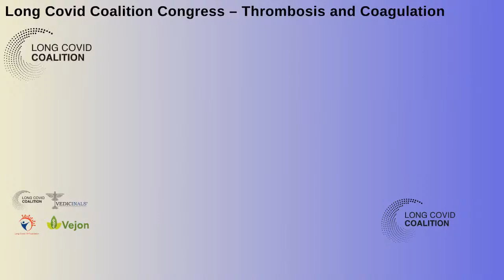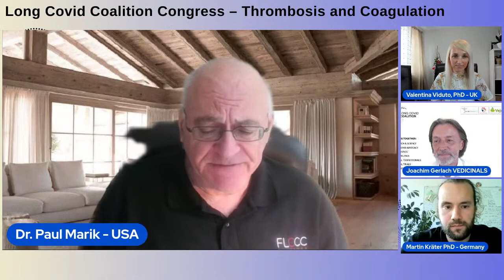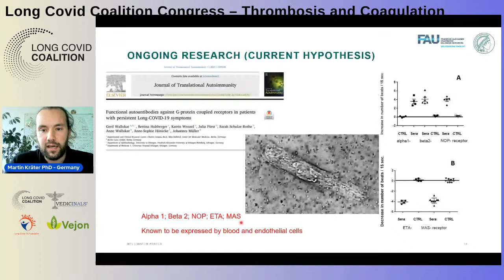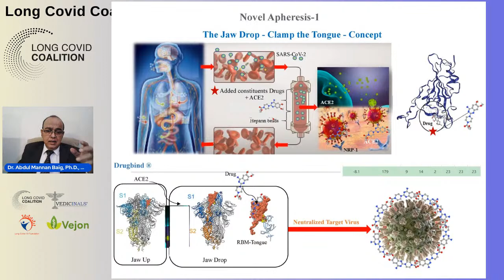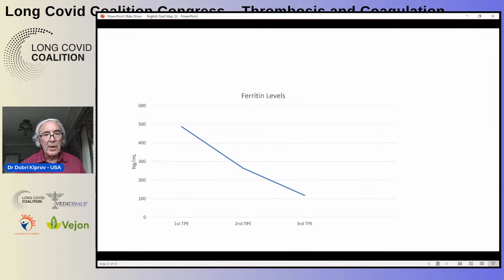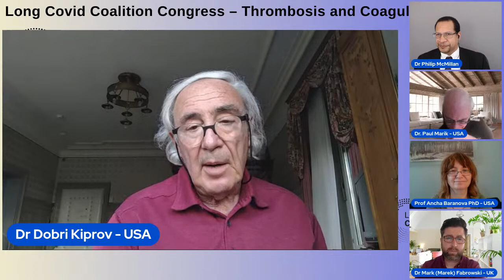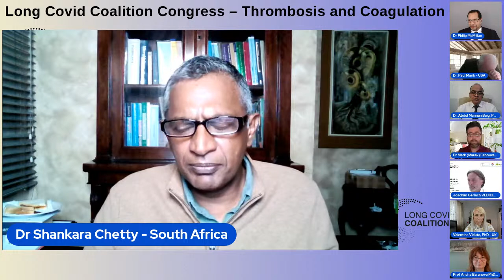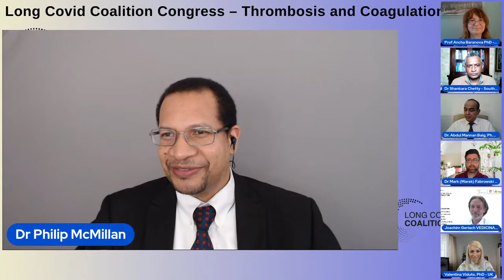3rd Long Covid Coalition Congress – Thrombosis and Coagulation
Long Covid Coalition (Vedicinals, Long Covid Foundation Charity and Vejon Health) is pleased to host the third international congress on long Covid.

Bringing international experts from across the world with a focus on "Thrombosis and Coagulation" to help bring clarity and solutions to this devastating disease.

Moderator
Dr Paul Marik is a tenured Professor of Medicine. Dr Marik has written over 500 peer reviewed journal articles, 80 book chapters and authored four critical care books. He has been cited over 48 000 times in peer-reviewed publications and has an H-index of 105. He has delivered over 350 lectures at international conferences and visiting professorships. Dr. Marik is the co-founder of the Front-Line Critical Care Alliance (FLCCC).

Speaker 1
Dr Martin Kraeter  is a Research Fellow, Max Planck Institute for the Science of Light & Max-Planck-Zentrum für Physik und Medizin. Martins research focuses on exploring the physical properties of blood cells and linking cell mechanical characteristics to the cells’ probability to successful organ microcirculation.

Speaker 2
Dr Abdul Mannan Baig is a scientist from Pakistan. He is an active clinical and basic scientist in COVID-19 and Long-COVID. He has contributed towards translational research in COVID-19 from the beginning of the pandemic. His research has contributed to the recognition of loss of smell and taste in COVID-19 that he hinted in March 2020, including the proposal on SARS-CoV-2 virus using the nose to access the brain.

Speaker 3
Dr Beate Jaeger - Laboratory physician and internist Dr. med. Beate Roxane Jaeger is head of the Lipid Center North Rhine in Germany and has been treating patients with the so-called H.E.L.P. –Apheresis for years with severe lipid metabolism disorders (therapy-refractory hypercholesterolemia) and resulting secondary diseases.

Speaker 4
Dr. Kiprov has worked in the field of Therapeutic Apheresis for more than 30 years and has published extensively on this subject. Dr. Kiprov served two terms on the American Society for Apheresis (ASFA) Board of Directors and created the first ASFA educational video program. He is also the first physician to take and pass the Hemapheresis Practitioner Exam (ASCP).

Panellists

Valentina Viduto, PhD, is a Founder of Long Covid-19 Foundation (UK registered Charity) who has outstanding research experience and worked for a number of leading UK Universities. Being a Long Covid sufferer herself, she has direct insight and deep understanding of medical issues and long standing symptoms people experience for months. Over the last year Dr Viduto worked tirelessly to find and bring together top experts: medics and scientists from all over the World to share leading medical and scientific findings on Long Covid in order to support sufferers in their path to recovery.

Joachim Gerlach is a German entrepreneur and expert in research and development. He has experience in financing and coordinating the development and production of targeted nutraceuticals. Mr Gerlach is the Co-founder of VEDICINALS INDIA PVT LTD, a biotech company that recently developed a novel nutraceutical protocol to support patients with acute- and Long-Covid conditions. The resulting product VEDICINALS 9 has successfully completed extensive preclinical and clinical trials.

Prof Ancha Baranova - Professor in Systems Biology, George Mason University. Prof Baranova and her lab has discovered many biomarkers for chronic liver diseases, cancer and other illnesses, a biosynthesis of the melanin in human adipose, two novel properties of cell-free DNA, and a variety of novel functions for known biomolecules. Her work in personalized medicine has a particular emphasis on longitudinal monitoring and management of health in pre-symptomatic individuals, and augmenting the body’s homeostasis by non-pharmacological means.

Dr Shankara Chetty is a committed, experienced Family Practitioner, with a broad diversity of patients, offering a wide range of outpatient services over the past 19 years. He has a deep passion and respect for Nature and its Laws, and its little nuances that make every individual unique. He has spent his academic life studying its workings, and his life, observing its power and ultimate control.

Dr Marek Fabrowski is a British Doctor in General Practice who also usually works in Accident and Emergency Medicine. He is also a medical advisor for the Long Covid19 Foundation and on the expert panel for the British Polio Fellowship.
Host

Dr Philip McMillan is a physician, researcher and international keynote speaker with an innovative approach to COVID-19 and long haulers. He was the first to outline a theory of autoimmunity in COVID-19, and shares valuable research on science and health through published papers and social media.